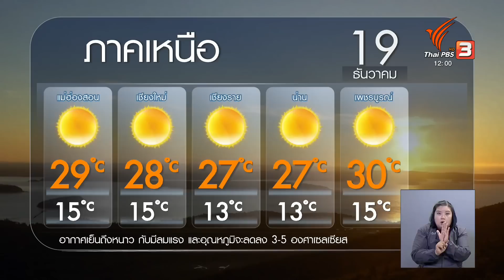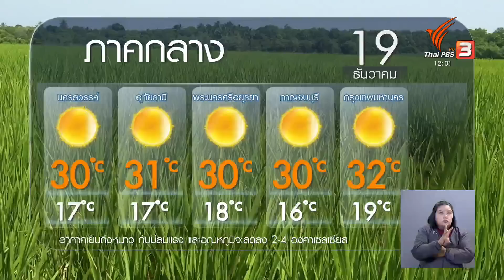พยากรณ์อากาศ 19 ธ.ค. 65 | จับตาสถานการณ์